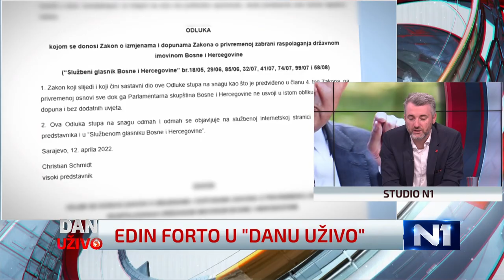Edin Forto: Rekonstrukcija pruge nije crtani film